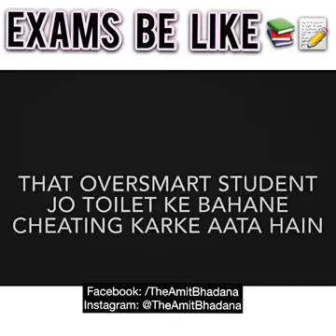Types of students during examination